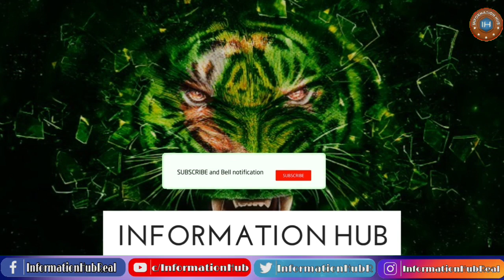Irani New Fattah Troubled Isreal |11 June 2023